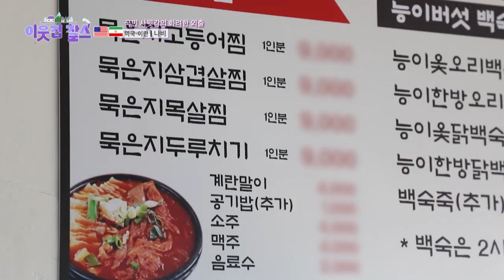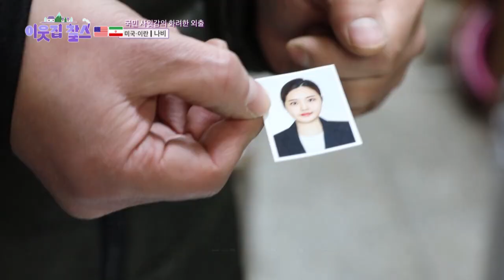I want to give you this for free🤩 [My Neighbor Charles : Ep.375-2] | KBS WORLD TV 230306